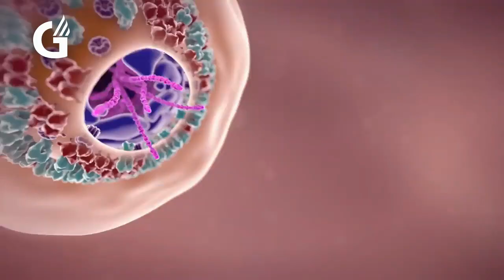CARU GOOD NEWS IMPACT LECTURE SERIES-WITH DR MORGAN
CARU GOOD NEWS IMPACT PROMOTIONAL VIDEO